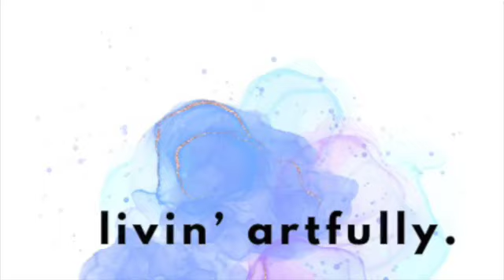Acrylic pour swipe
@lovepeacethreads for the comfy cool sweatshirt credit!